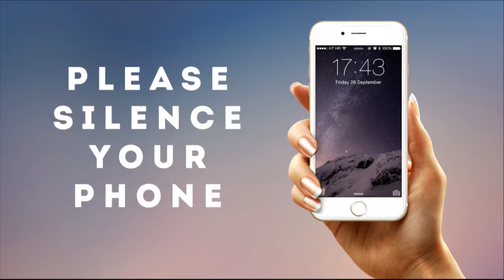180422am The Little Book